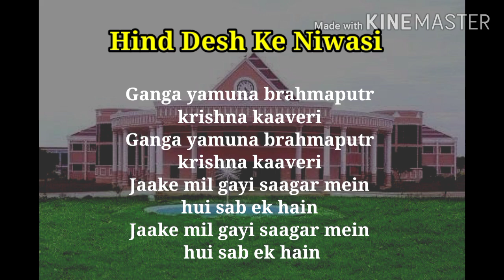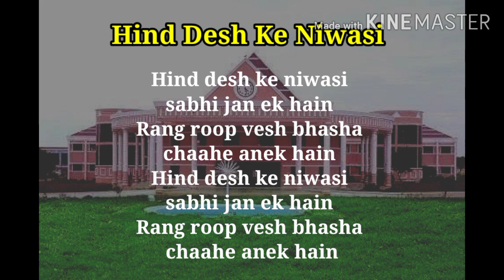Hind Desh Ke Niwasi ||Sing Along With Background || For Classes VII,VIII and IX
For school children, only for education purpose, music vocal singing skill development program